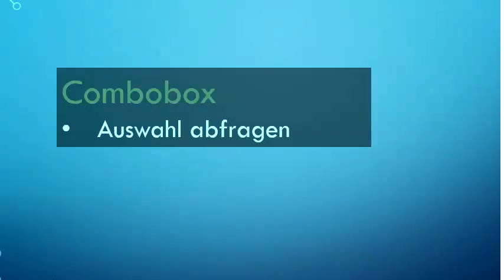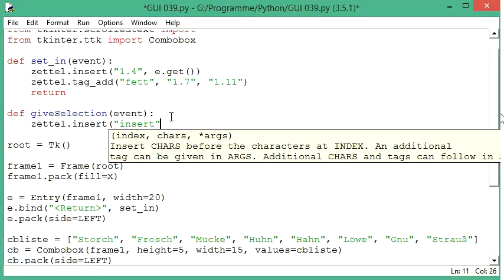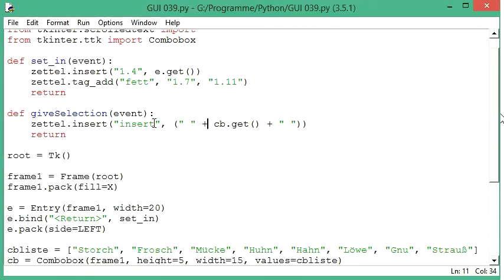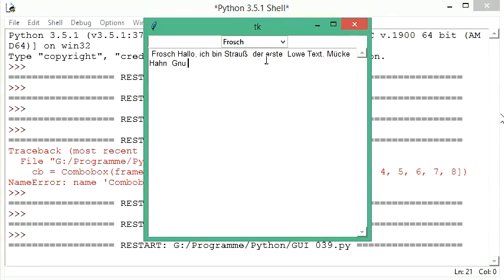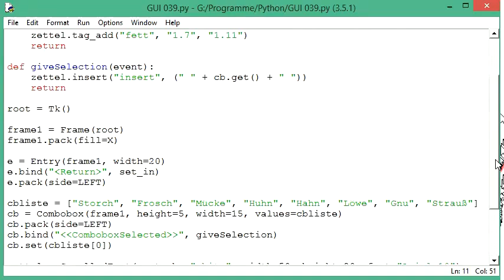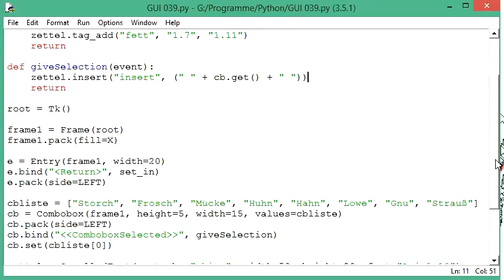045 GUI mit Python: die Auswahl der Combobox mit einem Event Listener abfragen